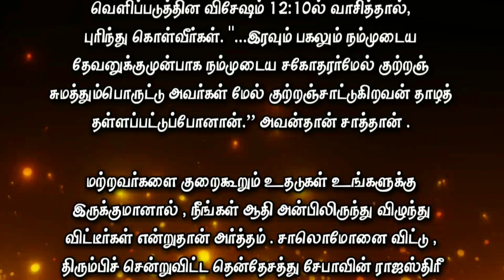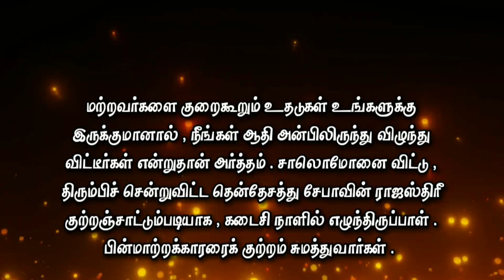Today's Bible Verse I Today Bible Verse I Tamil Bible Verse I Indraya Vasanam I 03.05.2023